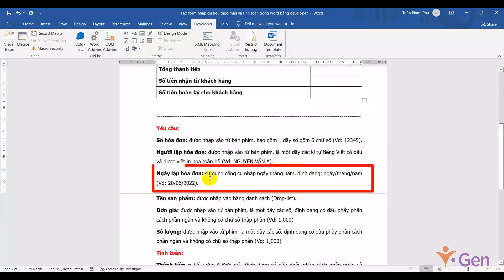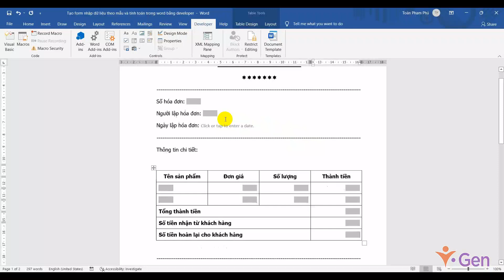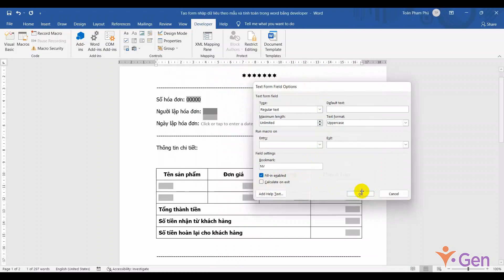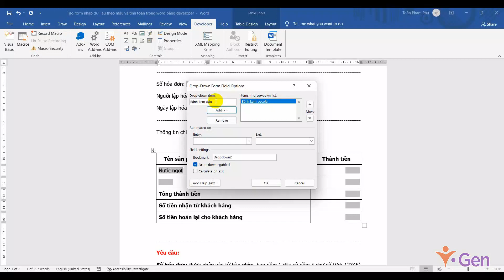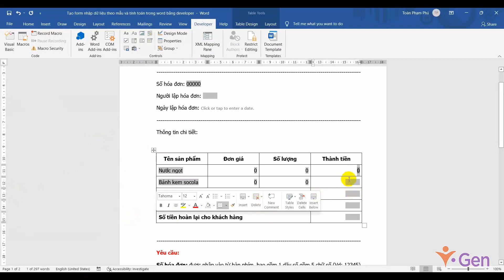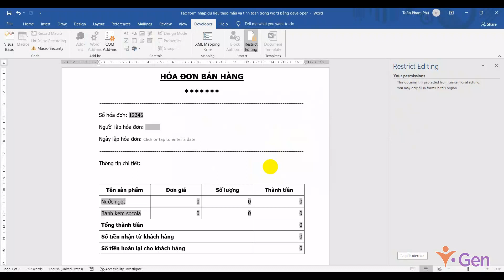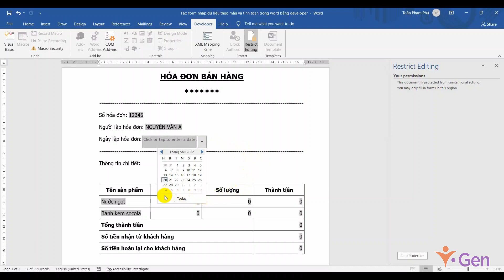P5 Bài 1 Tạo form đơn giản và cách tính toán trong Word